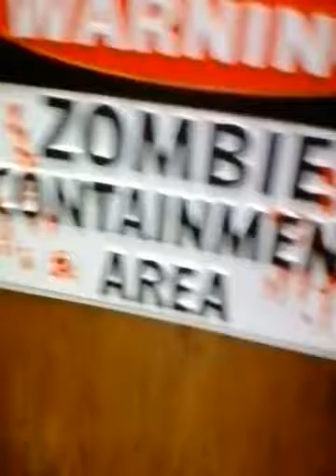Church part 2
At church behind the scenes!